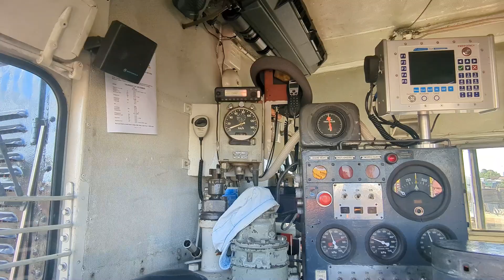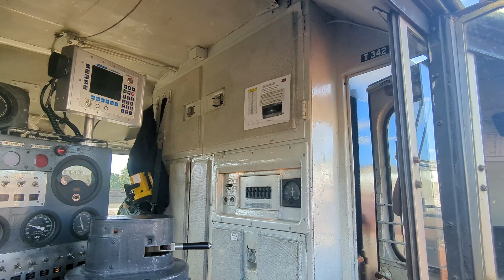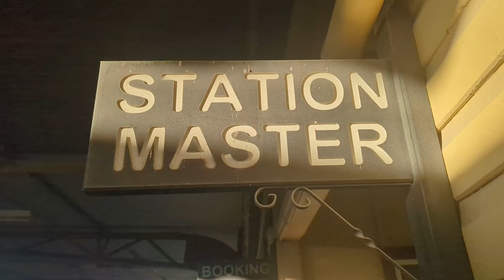3 Heritage T-Class Locomotives running together on the Tocumwal Line - Historic Trains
Victorian Railways recently took some of their heritage rail fleet for a run on Victoria's North East line between Seymour and Tocumwal just over the NSW Border. Join us as we follow the train from Shepparton to Tocumwal, then climb aboard for a look around. The works that has gone into restoring the locomotives and rolling stock is incredible, with impressive attention to detail. Thanks to Victorian Railways & SRHC for their hospitality.

Locos: T378, T342, T382. (T342's first mainline trip in over a decade)

0:00 T378, T342 & T382 Departing Shepparton Station
0:51 Level Crossing Pass south of Tallygaroopna
1:14 Entering Numurkah via the Level Crossing
1:38 Level Crossing Pass at Katunga South
1:56 Crossing into New South Wales over the Murray River
2:47 Inside the Drivers Cab of T342
3:10 Repositioning Locomotives at Tocumwal Station
4:31 Reconnecting Locomotive T342 for Return Trip
5:17 Tocumwal Station
5:37 Tour of the Seymour Heritage Carriages
6:24 T378, T342 & T382 Arriving Shepparton Station